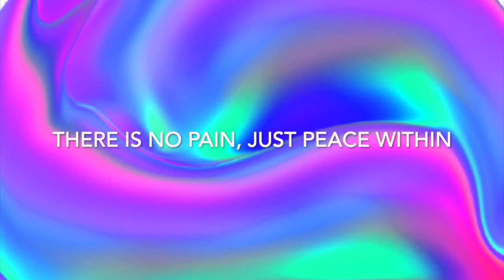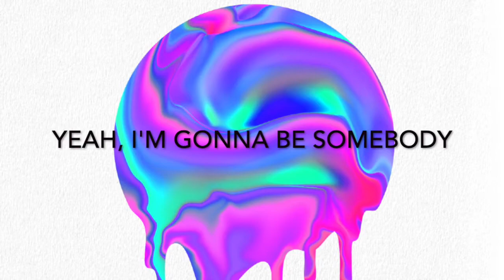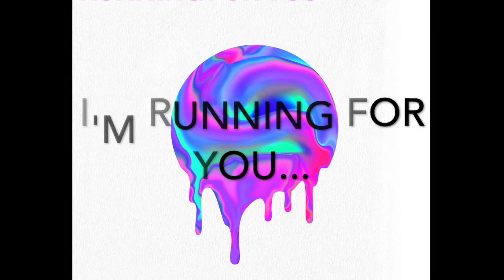Running For You - lyric video, revisited & mixed by ALNA, beat by West One, 2021 music, edm, hiphop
Hey! ❤️ Thanks for stopping by! I'm giving away 3 soulful acoustic tracks here, grab them while they are still here!

❤️ Love what you hear and wish to SUPPORT ME?

ALNA music soulful Hey! Thanks for stopping by! I'm giving away 3 soulful acoustic tracks here, grab them while they are still here!

❤️ SUPPORT ME!